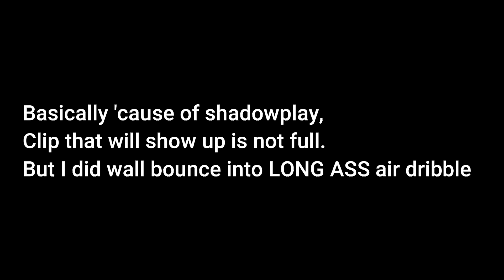LeThO Moments #6 | First Double Backboard Reset!!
I feel like this episode is fire AF!!!

FAQ:
How old are you?
- I'm 16
How much hours do you have?
- 3400 hours
What's your controller?
- Xbox One S White
What are your settings?

Thank you guys for reading it, cya next time!